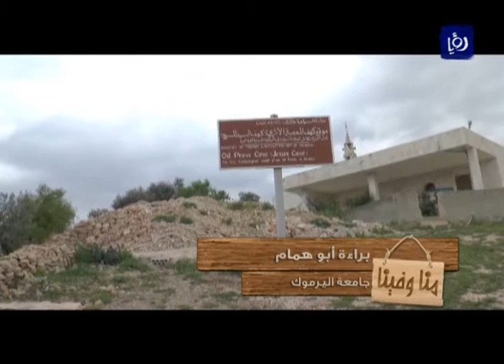منا وفينا - كهف السيد المسيح - محافظة إربد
كثيرة هي المواقع السياحية المهملة في الاردن، احد تلك المواقع هو كهف السيد المسيح او ما يعرف بكهف المعصرة الذي يقع في محافظة اربد في بلدة ايدس في لواء الكورة، اذ يفتقر الموقع للترويج السياحي والاهتمام الذي يليق به كموقع أثري مهم.

تقرير الطالبة براءة أبو همام - جامعة اليرموك.

تقارير البرنامج يعدها طلبة من جامعات مختلفة وهي مؤتة، الزرقاء، الحسين بن طلال، تشاهدونه على رؤيا كل يوم سبت الساعة 7:00 مساءً بتوقيت الاردن.